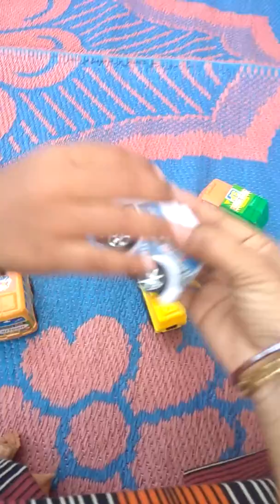children's always want to love from the parents please play with your children's at least 1 hour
all busy parents let me tell one thing you have to spend with your kids because of your kids are waiting for you and they want your life and they want you are love so don't be busy please play with your children's then they feel very happy this is my small opinion if you like this message please click like button and subscribe my channel thank you